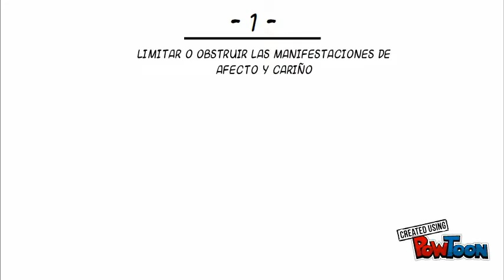CÓDIGO DE POLICÍA 4